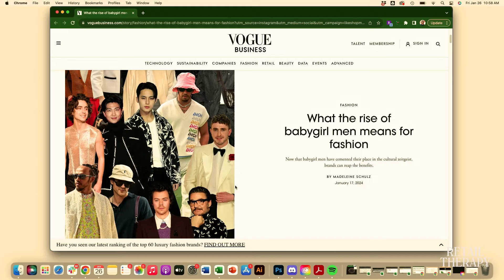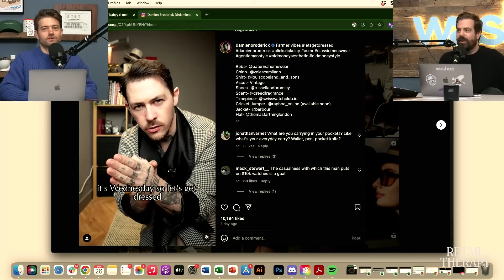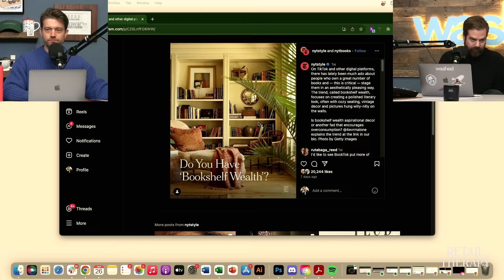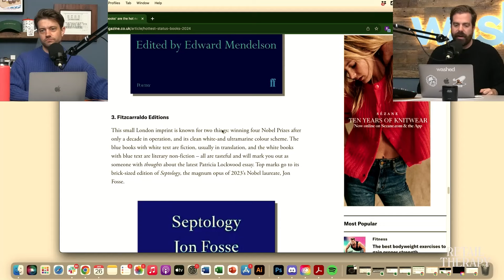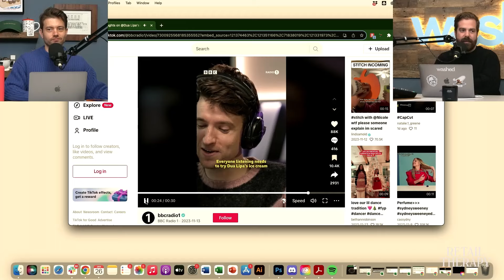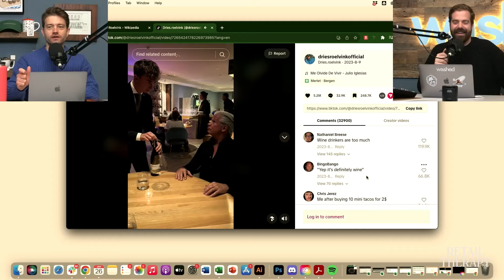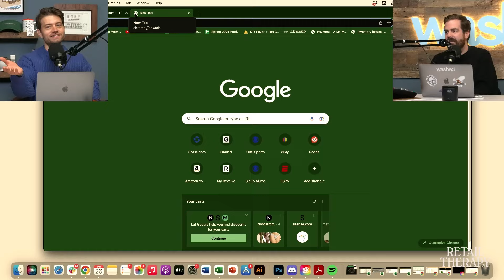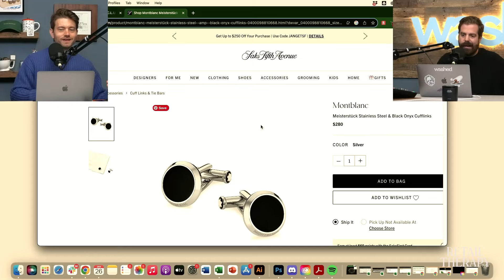Retail Therapy 063: Babygirl Men, Bookshelf Wealth, and Olive Oil Ice Cream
Are we obsessed with babygirl men? Do we have "bookshelf wealth"? Are we hot enough to be reading the entire gamut of Hot Guy Books? Does olive oil and maldon salt actually taste good on vanilla ice cream? Answers to those questions and more. We also offer a Mea Culpa on what's been called the "Shein of skiwear," the micro-interaction of tasting a bottle of wine, Campell Hunt Puckett's recent TikTok rise, wishlist items, and more.

Credits
Podcast artwork by Alfonso Ruiz and Tristan Pigott